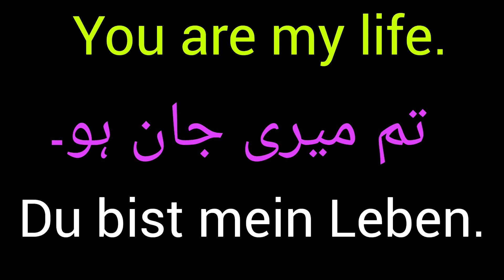Daily German Speaking Sentences.اردو ترجمہ کے ساتھ انگلش اور جرمن سیکھیں/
Daily German Speaking Sentences.